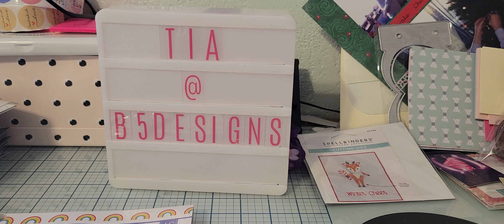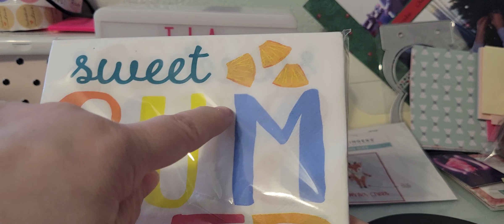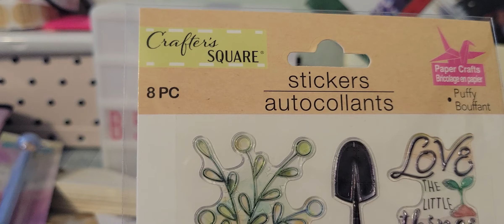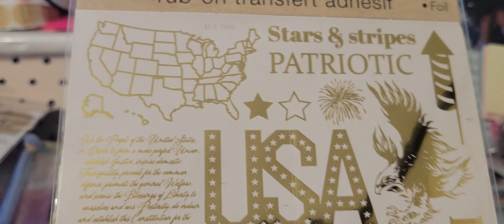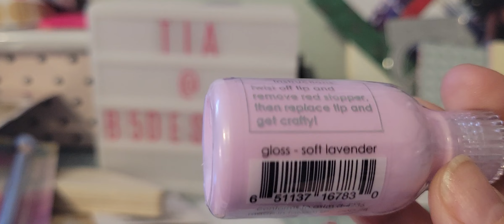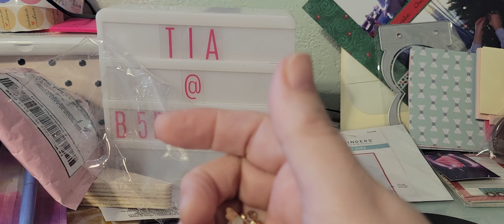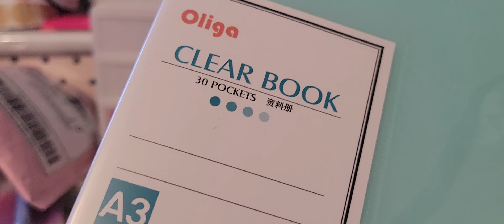$Tree & On Line Haul